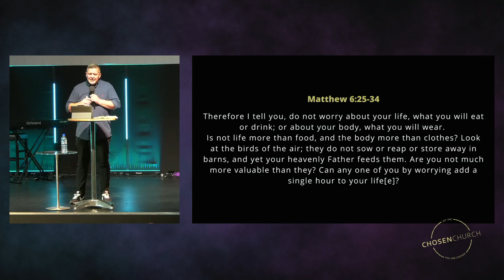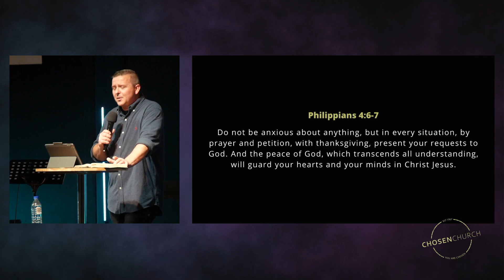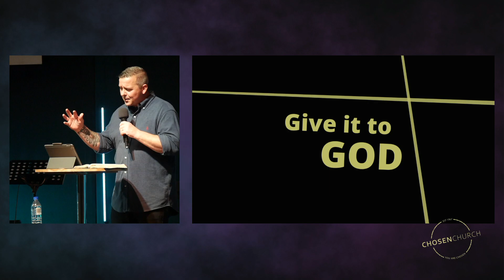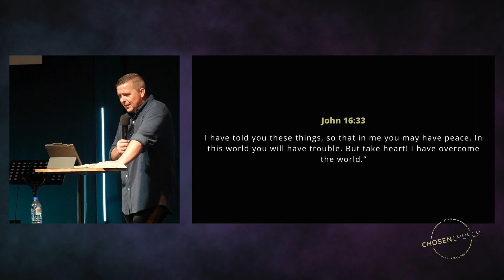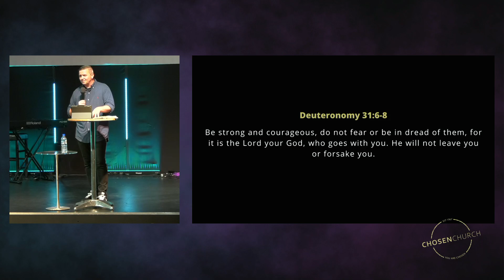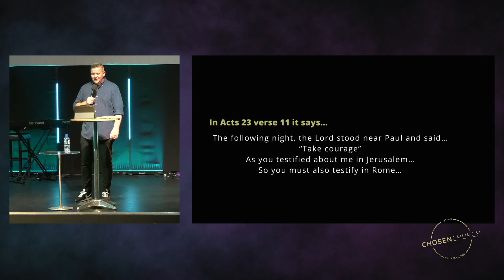Give it to God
Ps. Aaron shares a word on giving everything to God.